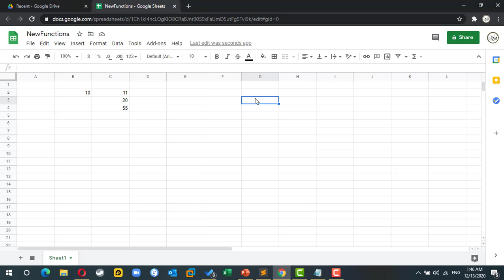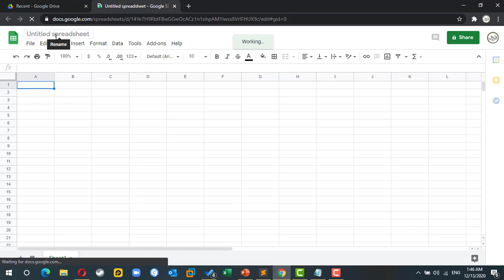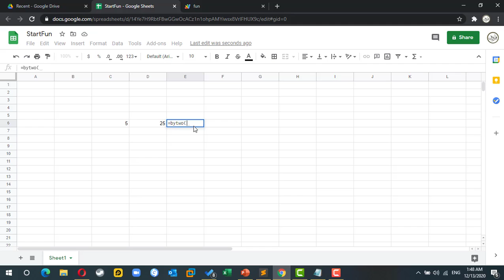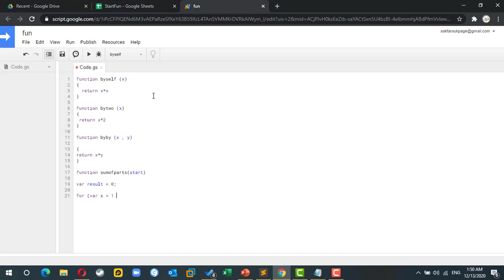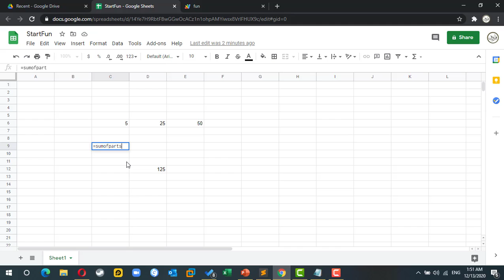Add custom function to google sheet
Photo by Vlad Chețan from Pexels